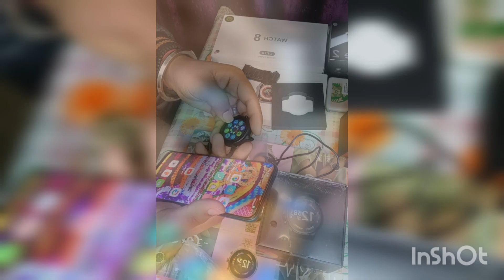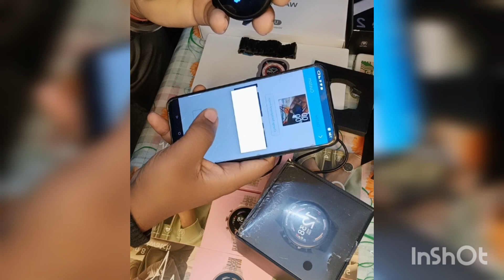HOW TO CONNECT CLONE SMART WATCH FOSSIL 6 & GEN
Fossil gen 6 gen original quality smart watch clone/ with fossil logo ON/OFF 👌🏻 ORIGINAL BOX 💝

First time in India fossils smart watch clone

💵 PAYMENT METHOD 💵

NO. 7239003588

✅✅ PRODUCT DETAILS✅✅

*First Time in India Very hige Fame 6th Generation*
WITH CALLING SYSTEM 📞
Brand-Fossil
Quality- 9a quality
Bluetooth: Support *3.0, 4.0*
Sleep Monitor: Support
*Magnetic charging *
Heart rate Sensor
Step Counter, Vibration Alert
Sedentary Remind: Support
Bluetooth : Remote control of mobile phone
Synchronous mobile music
Information: Synchronous SMS Content
The Alarm Clock: Support
Calculator: Support.
World Time: Support
Voice Searching: Support
Stopwatch: Support
Looking for mobile phone function: Prevent throw remiders
*Bt Call, Bt Dialer*
All Notifications received
1.5 hour full charge
Battery backup 2 days
*Metal Edition 🔥*💥
*All Self Clicked Picture and Video*📸

🙏🙏 NOTICE 🙏🙏